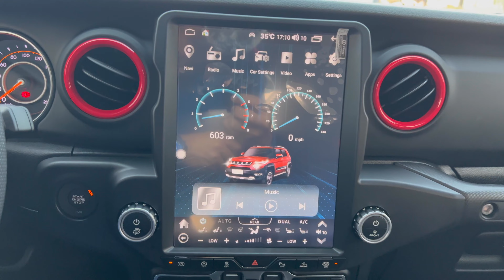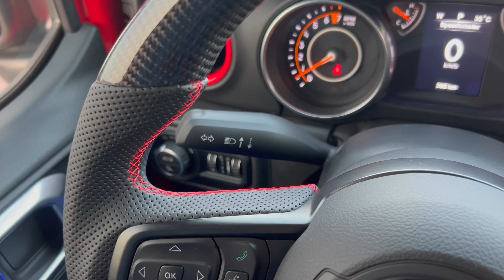Transforming a Jeep Gladiator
From a Car to a Masterpiece… Meet the “NGNO Beast”